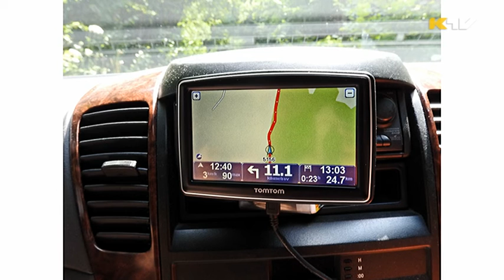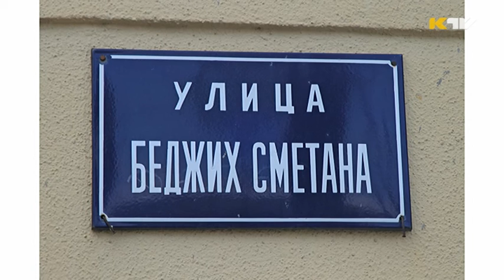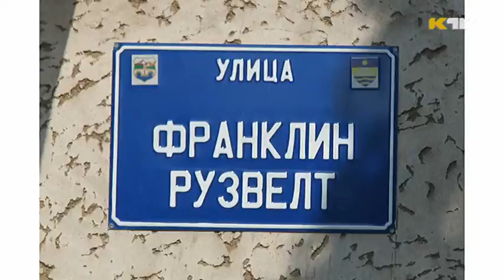Balkánska cesta - KTV 517 - Beseda - JADRO - cestovanie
Balkánska cesta s JADROm